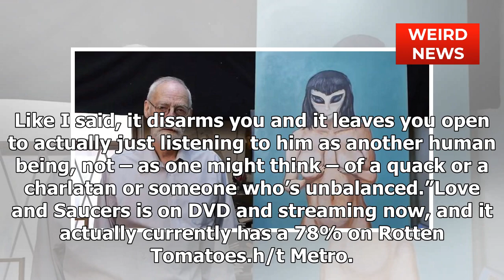Man Says He Lost His Virginity To Female Alien With ‘Very Nice Body’ | Weird News 2018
Strange, Odd & Unusual News Stories